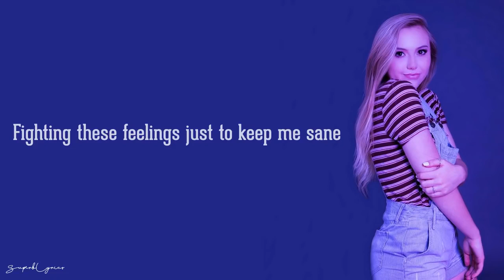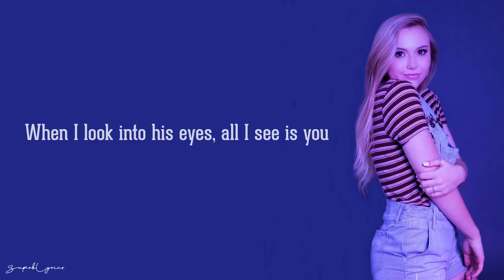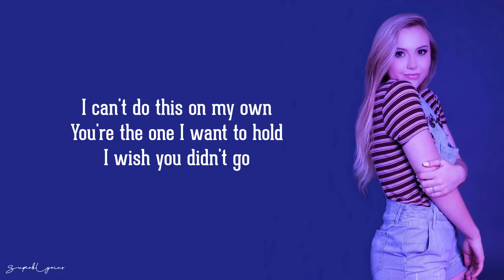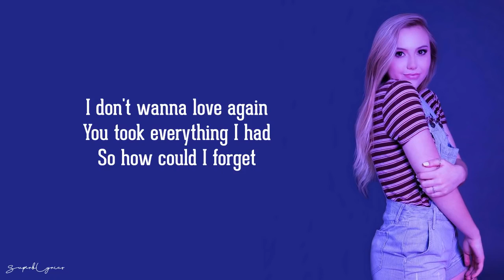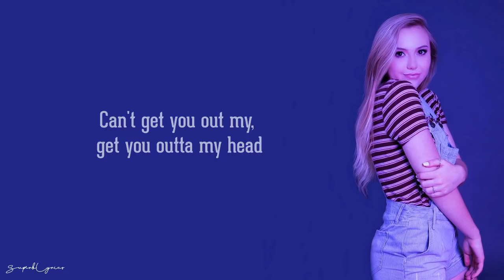Lauren Presley Outta of My Head Lyrics